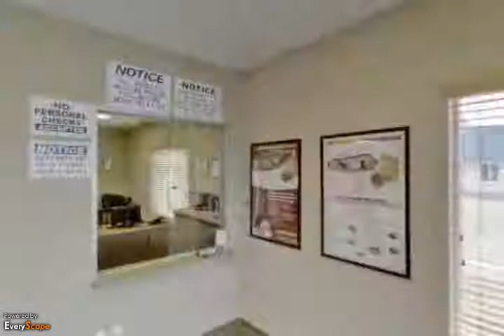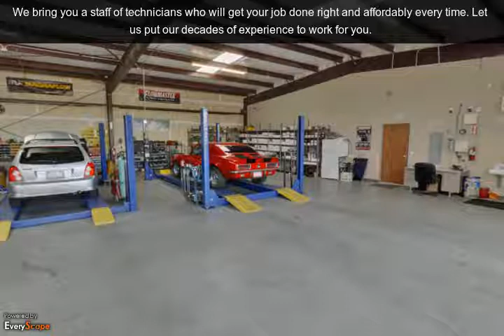Advance Muffler & Auto Repair | Fresno, CA | Auto Repair & Service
Advance Muffler & Auto Repair of Fresno, CA, offers quality parts and service at an affordable price and great customer service.  To Interact with this ypVideo 360 Virtual Tour